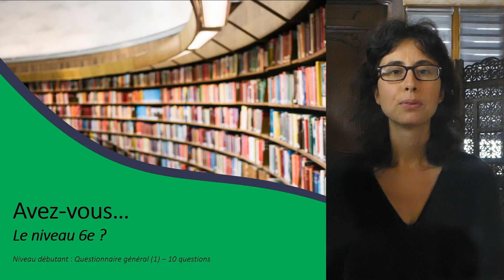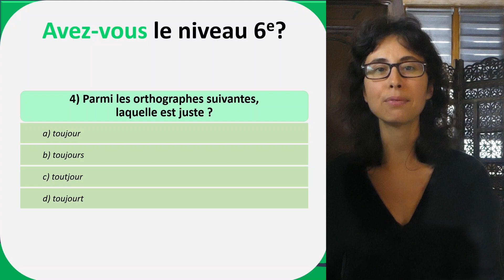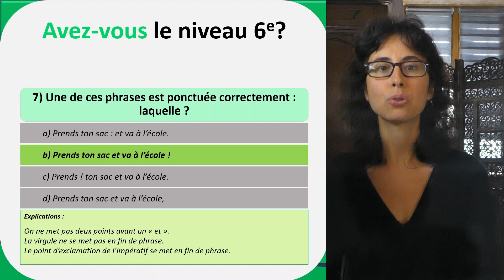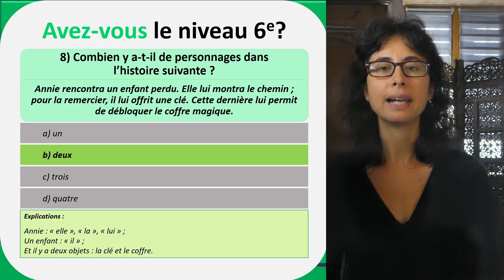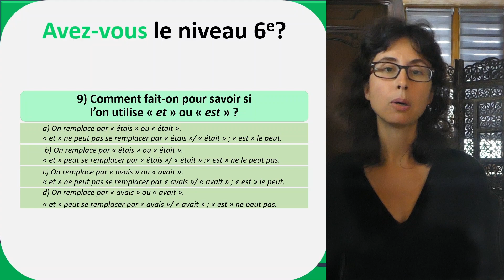Aurez-vous 10/10 à ce quiz niveau 6e ?